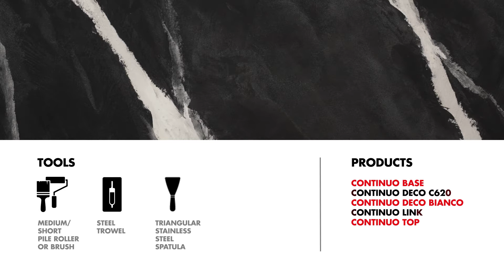Continuo Marmo | Luxury effect - English version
Continuo Base, Continuo Deco C620, Continuo Deco Bianco, Continuo Link & Continuo Top